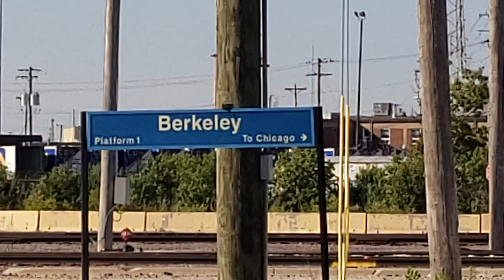7/12/19 Inbound Metra #131 and Outbound Metra #156 Express | UP-W Line | Berkeley, IL